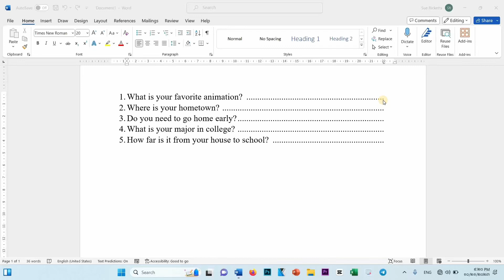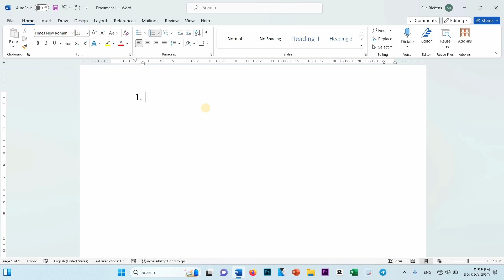របៀបដាក់ចុងបន្ទាត់អោយស្មើរគ្នា 100% ក្នុងឯកសាការងារ | How to set up tab in your work document.